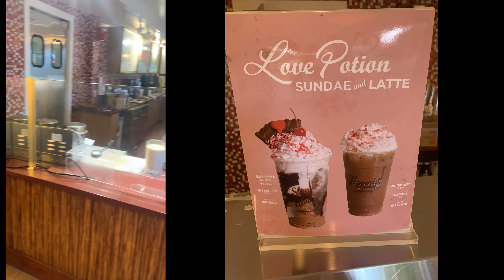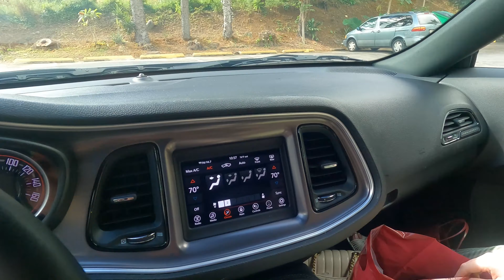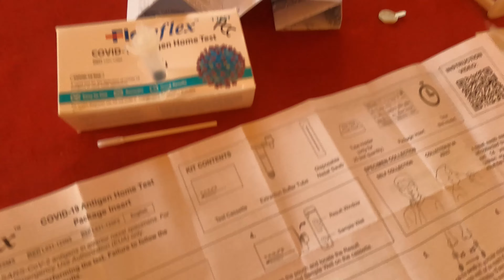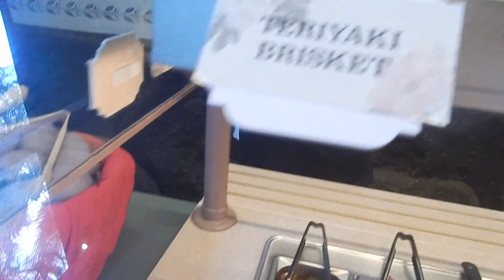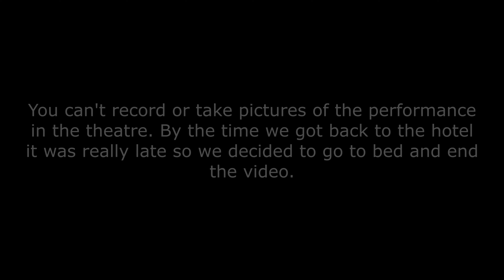Hawaii Travel Vlog 🐠 - Polynesian Culture Center - North Shore - Oahu, HI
Aloha, Day 4 of our trip to Honolulu. Join us as we take a adventure to the PCC.
Keep in mind. it is a timeshare hotel, but there is other hotels in the area by the lagoon.
The PCC
Outfits:
Free People "Hold Me Tight" jumpsuit. out of stock, but check postmark. Headband I made myself.
Headband I made myself.